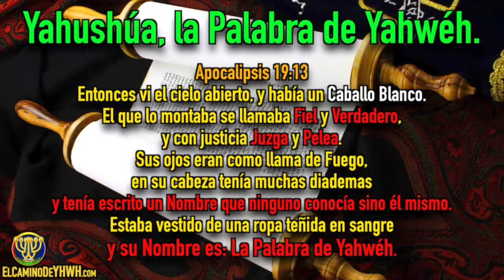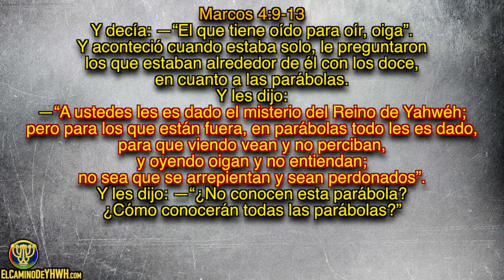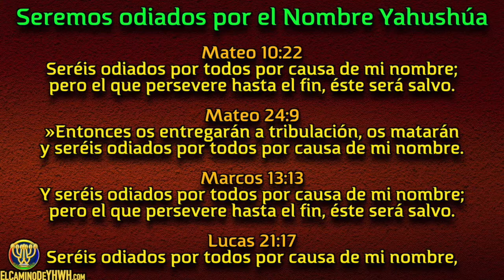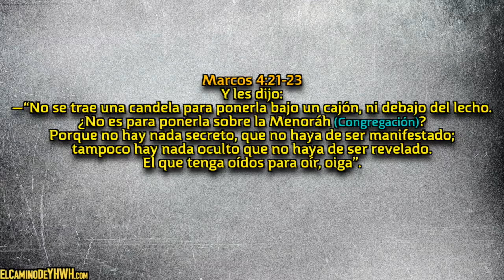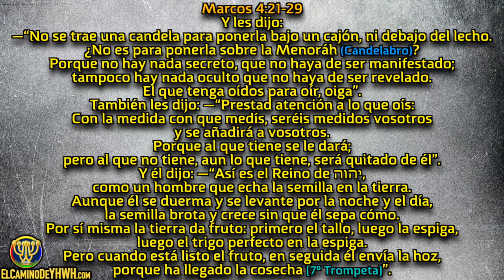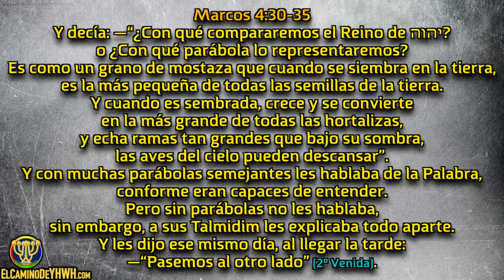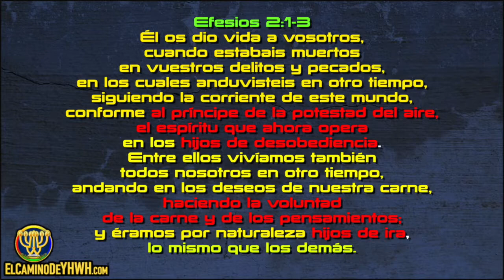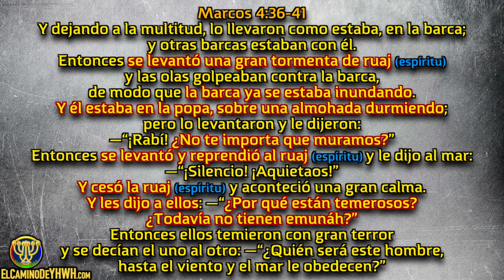Marcos 4 [מרקוס] {Parábola del Sembrador | No hay nada Oculto que no haya de ser Manifiesto}